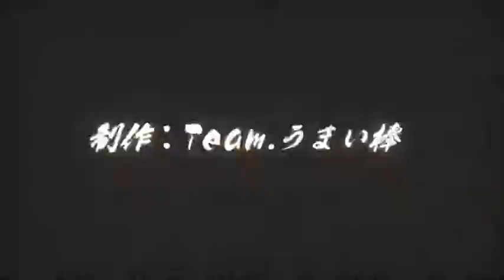【実況】命がいくつあっても足りないドンキーコングリターンズ part10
実況シリーズ二作目です！この回もいいなぁ